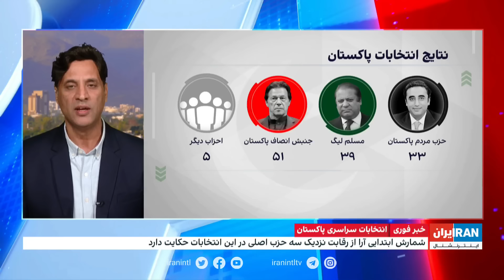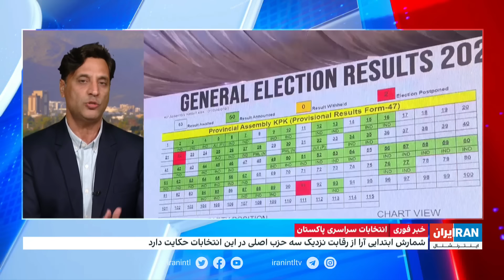آخرین نتایج انتخابات در پاکستان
جنبش انصاف پاکستان تا این لحظه با کسب ۵۱ کرسی پیشتاز است
جواد همدانی، ایران اینترنشنال گزارش می‌دهد